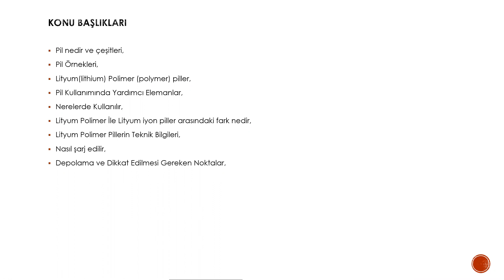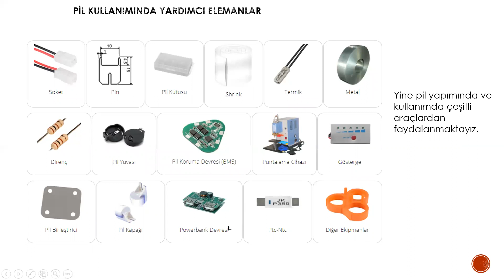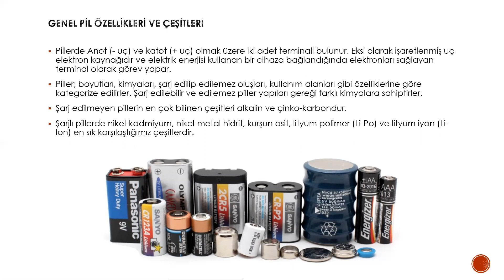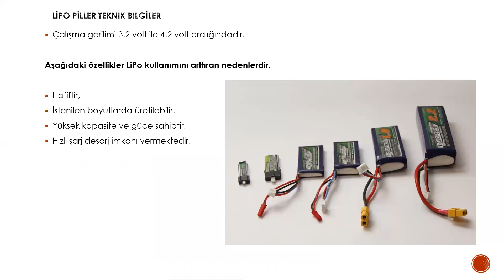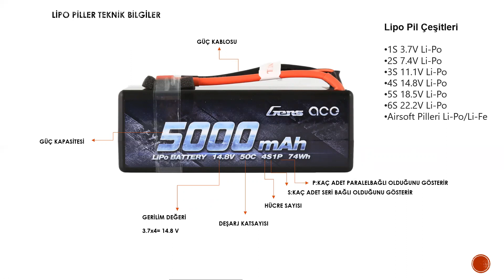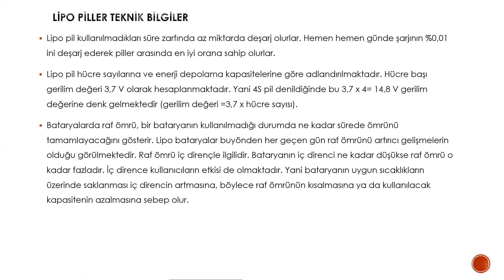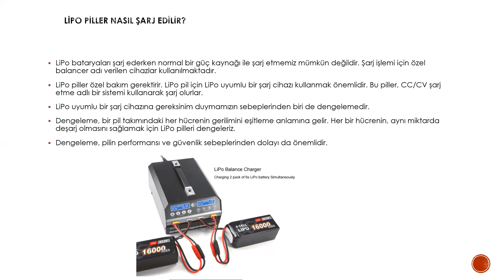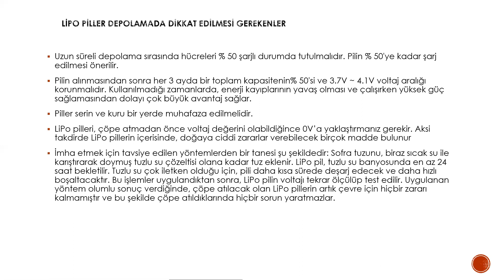Lityum Polimer Piller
Nurullah Kocaaslan Arkadaşımızın hazırladığı Lityum polimer piller ile ilgili sunumu